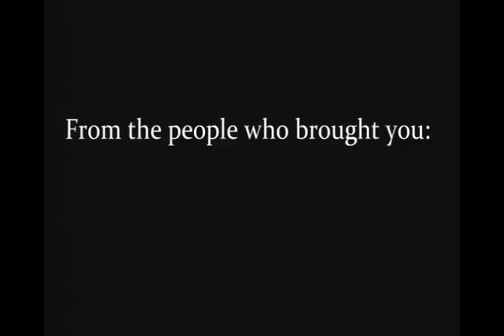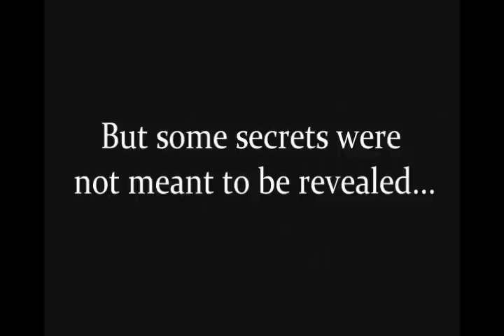The Suppressor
Princeton MolBio Holiday party 2007